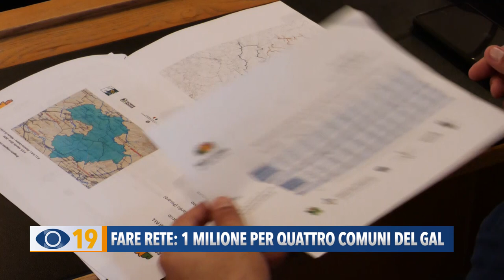Fare Rete: 1 milione di euro per quattro comuni del GAL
E’ di un milione di euro l’impatto del progetto PIL (il Progetto Integrato Locale) Marca Flaminia, che ha visto finanziare interventi in quattro comuni del Gal Flaminia e Cesano.